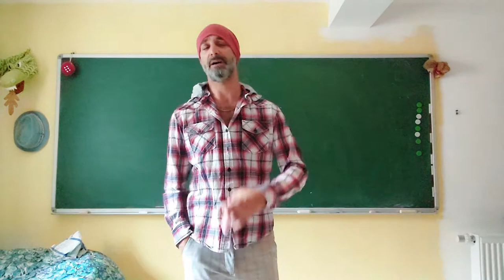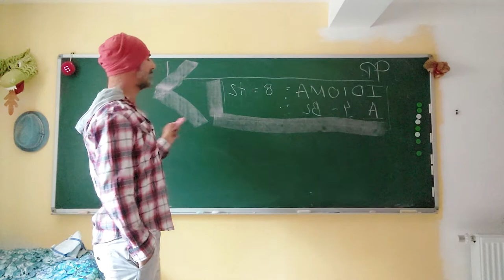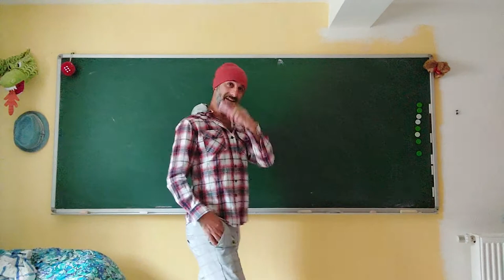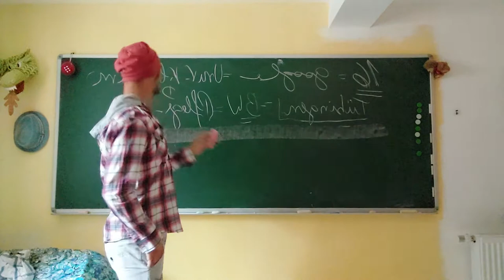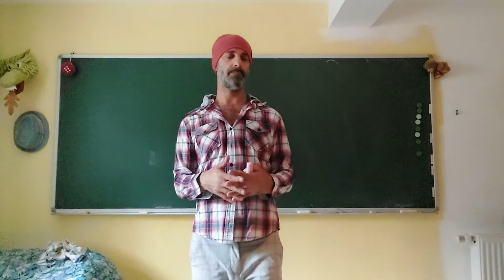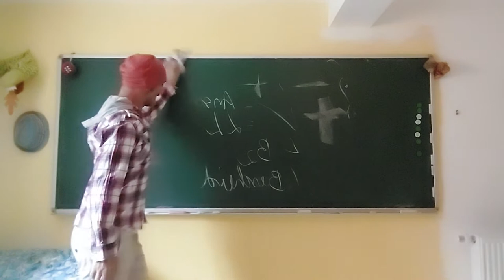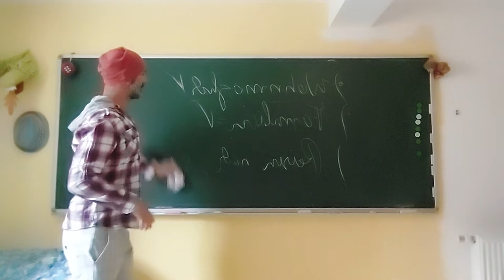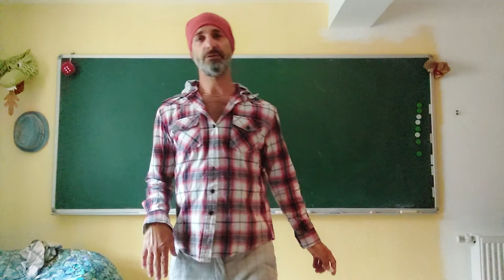1. Mai 2022